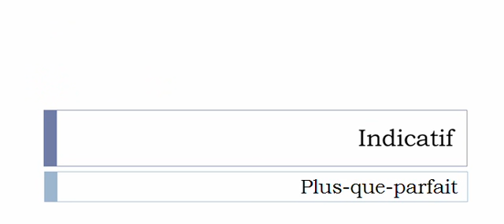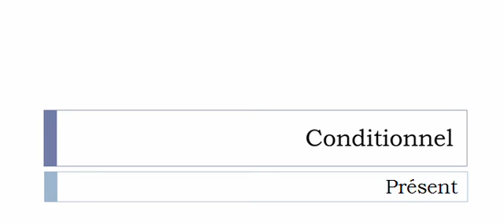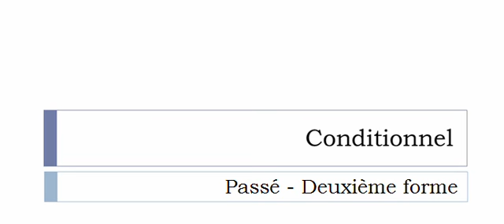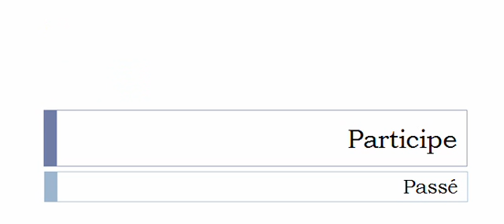Conjugate French verb # Caséifier = caseate